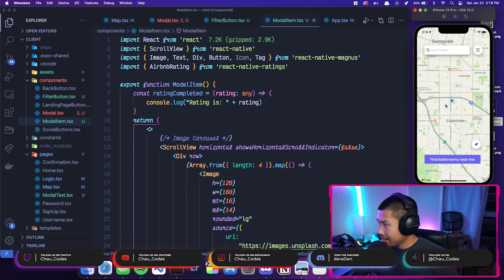Getting Out of Tutorial Hell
MY GEAR: